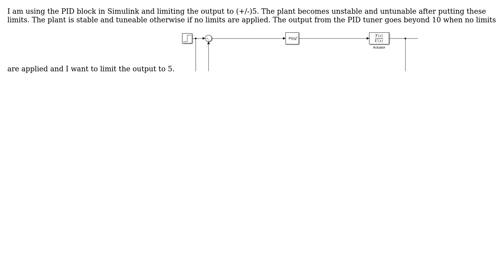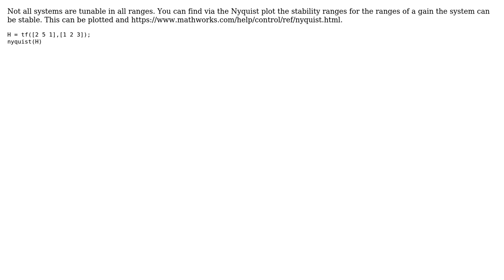Engineering: Limiting PID controller's output making the plant unstable and untunable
With thanks & praise to God, and with thanks to the many people who have made this project possible! | Content (except music & images) licensed under CC BY-SA | Music | Images & others | With thanks to user Munish kumar user morbo and the Stack Exchange Network Trademarks are property of their respective owners. You are responsible for your own actions.